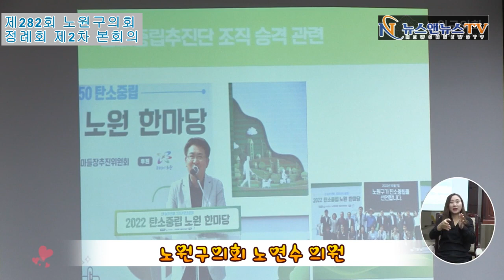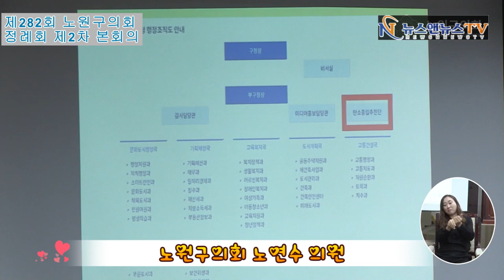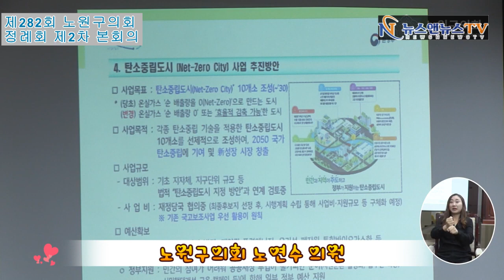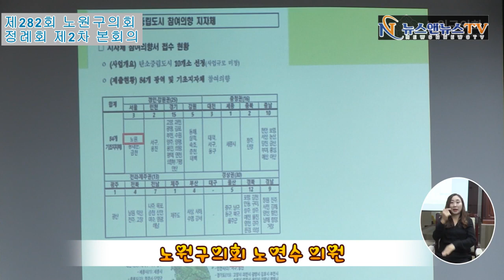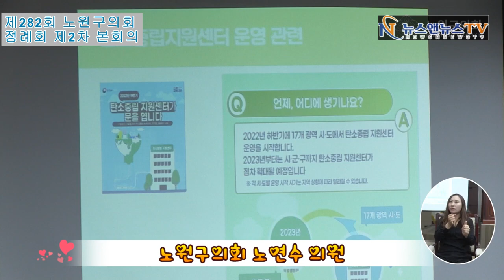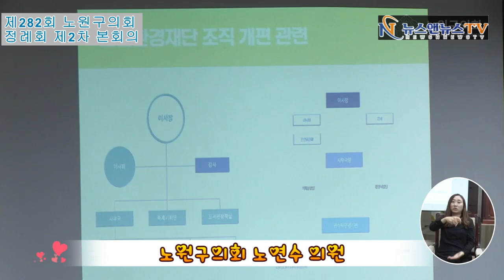뉴스앤뉴스TV [공식채널]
[질문요지 ]
1. 탄소중립추진단 관련
2. 노원구 탄소중립지원센터 관련
3. 노원환경재단 관련